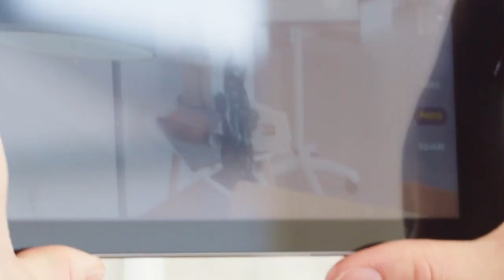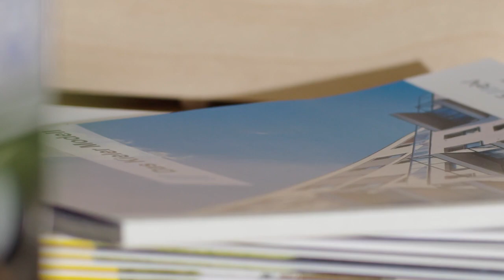Informativ: Eigenschaften von Kalksandstein - Wirtschaftlich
Die massive Mauerwerksbauweise aus Kalksandstein steht als Synonym für Nachhaltigkeit, Energieeffizienz, Schutz, Sicherheit und Ökologie.

Warum das so ist, erfährst du hier.

Lust auf mehr? Dann klick dich rein!✌